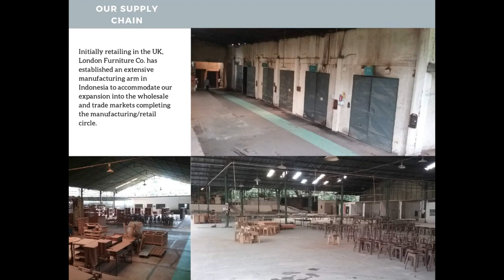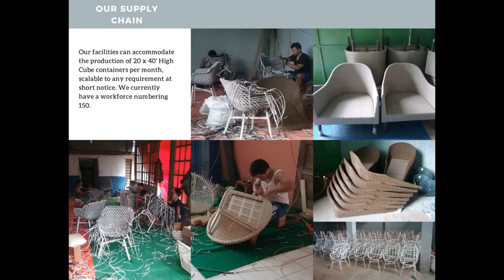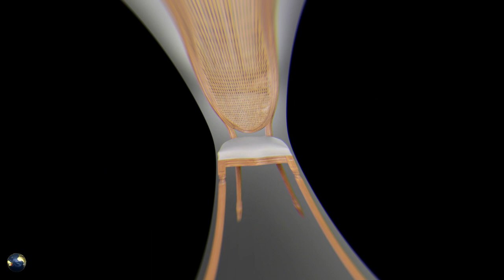VINTAGE RATTAN CHAIR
vintage rattan chairs for sale
vintage rattan chair and ottoman
vintage rattan chair cushion
vintage rattan chairs ebay
vintage rattan chair set
vintage rattan chair decor
vintage rattan swivel chair
vintage rattan dining chairs
vintage rattan chair for sale
vintage rattan rocking chair
vintage wicker chair and ottoman
vintage rattan armchair
vintage rattan accent chair
antique rattan chair and ottoman
vintage wicker armchair
antique rattan armchair
vintage rattan and metal chair
vintage rattan barrel chair
vintage rattan beach chair
vintage rattan basket chair
vintage rattan back chair
vintage rattan bamboo chair
vintage wicker chair blue
vintage wicker chair bamboo
vintage wicker chair basket
vintage wicker chair cushions
vintage rattan childs chair
vintage rattan circle chair
vintage rattan club chairs
vintage rattan swivel chair cushion
vintage wicker club chair
vintage wicker commode chair
vintage rattan dining chair
vintage rattan desk chair
vintage rattan dining chairs for sale
vintage wicker doll chair
retro rattan dining chair
vintage wicker desk chair
vintage rattan egg chair
vintage wicker chair ebay
antique rattan chairs ebay
vintage wicker egg chair
vintage rattan hanging egg chair
rattan retro egg chair
etsy vintage rattan chair
vintage rattan folding chair
vintage wicker chair for sale
vintage wicker chair for rent
antique rattan chair for sale
vintage rattan fan chair
old rattan chairs for sale
vintage wicker fan chair
vintage rattan garden chair
vintage wicker garden chair
retro rattan garden chairs
rattan antique garden chair
vintage rattan hanging chair
vintage rattan high chair
vintage rattan hoop chair
vintage wicker hanging chair
vintage wicker high chair
vintage wicker hoop chair
vintage wicker heart chair
design vintage rattan hanging chair
vintage ikea rattan chair
vintage rattan kitchen chairs
vintage rattan lounge chair
vintage wicker lounge chair
vintage rattan love seat
antique rattan lounge chair
retro rattan lounge chair
vintage wicker moon chair
vintage wicker meditation chair
vintage wicker chair with magazine holder
vintage wicker nursing chair
vintage rattan outdoor chair
vintage rattan office chair
retro rattan office chair
vintage wicker outdoor chair
classic rattan outdoor furniture
retro rattan outdoor furniture
value of vintage wicker chair
images of vintage wicker chairs
value of vintage rattan furniture
vintage rattan peacock chair
vintage rattan papasan chair
vintage rattan pretzel chair
vintage wicker chair plant stand
vintage rattan pod chair
vintage wicker peacock chair
vintage wicker potty chair
vintage wicker pod chair
vintage wicker chair repair
vintage rattan round chair
vintage wicker chair rental
vintage wicker rocking chair
antique rattan rocking chair
vintage wicker rocking chair for sale
old rattan rocking chair
vintage rattan chairs
vintage rattan swing chair
vintage rattan side chair
vintage rattan tub chair
vintage wicker chair trunk
vintage wicker tub chair
antique rattan table chair
vintage rattan furniture uk
vintage rattan upholstered chair
vintage wicker chair uk
vintage rattan furniture value
vintage wicker chair value
vintage wicker rocking chair value
is vintage rattan furniture valuable
vintage rattan chair with ottoman
vintage rattan wingback chair
vintage rattan furniture west palm beach
vintage rattan furniture wholesale
vintage wicker wheelchair
antique rattan wooden furniture
80s vintage rattan chair